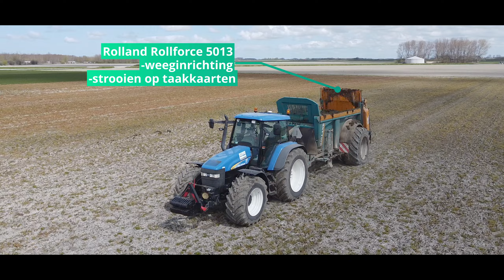Mest strooien | van Lingen | 2x New Holland TM + Rolland Rollfore 5013 | Spreading Manure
Loonbedrijf van Lingen uit Warfstermolen aan het mest strooien met het volgende materiaal:

- JCB JS145w mobiele kraan
- New Holland tm 155 + Rolland Rollforce 5013
- New Holland tm 140 + Rolland Rollforece 5013

De trekkers zijn voorzien van gps en de strooiers van weeginrichting. Ook is er de mogelijkheid om op basis van taakkaarten te strooien.